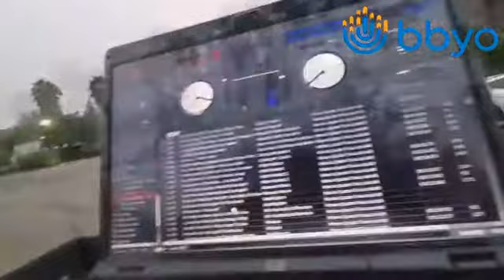BBYO Pizza & D.J. Trivia Game Night